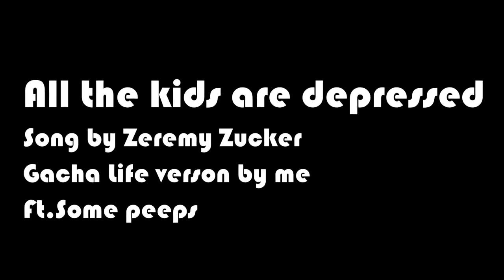All the kids are depressed GLMV By Milyie Ft some peeps